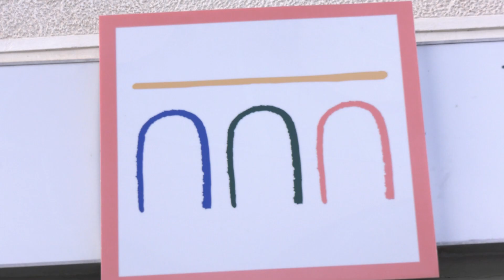Kursna lista za ponedeljak, 2. oktobar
Zvanični srednji kurs dinara prema evru danas je 117,1734 dinara, što je neznatna promena u odnosu na petak, objavila je Narodna banka Srbije.